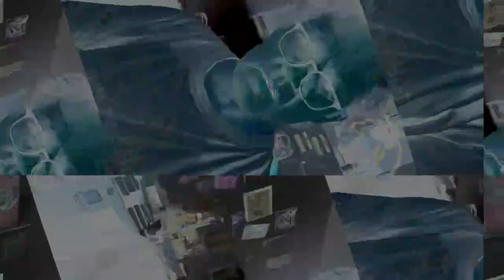[EPILEPSY WARNING] Movie 23 04 27 17h14m10s *Photosensitivity Warning*